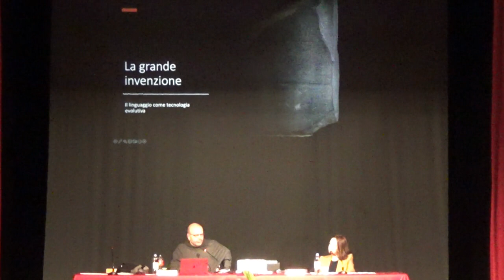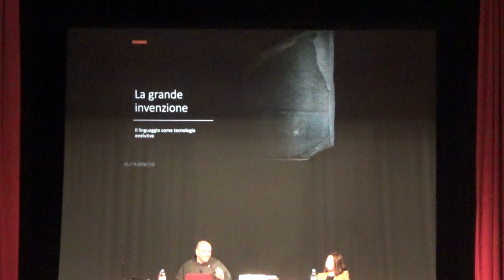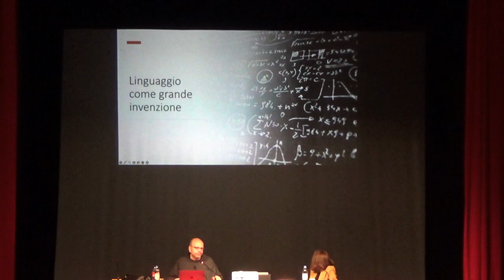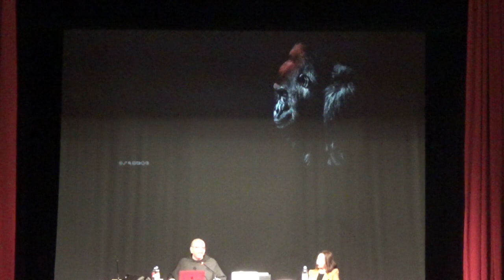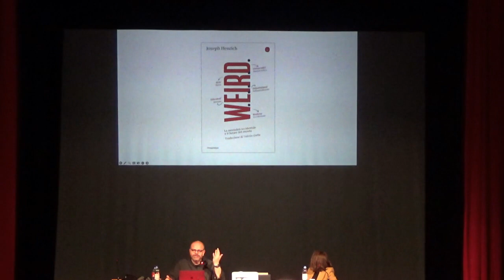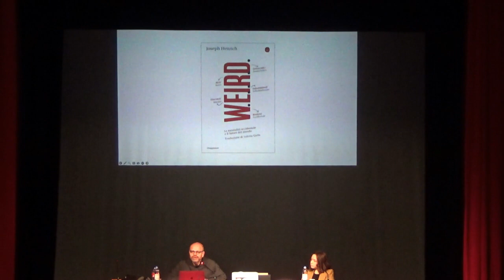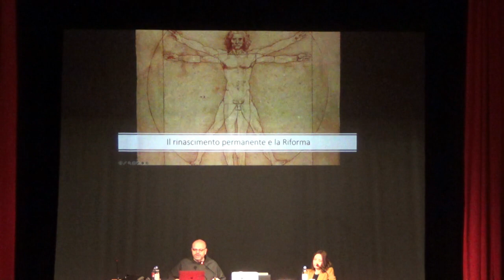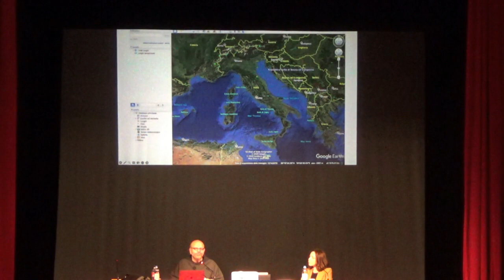Paolo Benanti - La grande invenzione Il linguaggio dalle pitture rupestri a GPT3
Dall’aneddoto di David Foster Wallace: «Ci sono due giovani pesci che nuotano e incontrano un pesce più vecchio, che nuota in senso contrario, fa loro un cenno e dice: “Salve ragazzi, com’è l’acqua?”. I due giovani pesci continuano a nuotare per un po’, poi uno di loro fa: “Che diavolo è l’acqua?”». Il linguaggio è come molti aspetti del vivere quotidiano: presenti da sempre sullo sfondo dell’esistenza, diventano pressoché invisibili e sconosciuti nella loro vera natura. In realtà, il linguaggio, cioè la capacità di comunicare, è la principale invenzione dell’umanità: senza di esso non saremmo umani. La grande invenzione presenta la “tecnologia del linguaggio” e il linguaggio come tecnologia, cioè un’abilità e un’abitudine di tutti noi e che è sorprendente analizzare: come è nato? A cosa serve? Perché lo abbiamo sviluppato in un certo modo? Qual è il suo futuro?